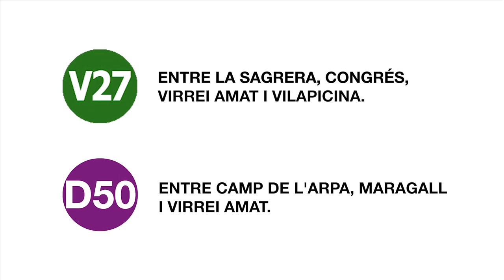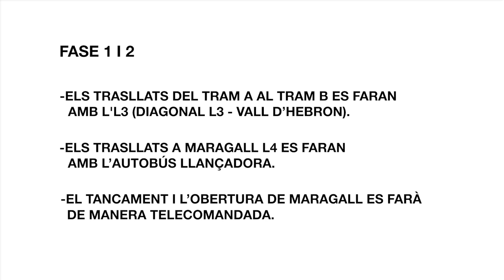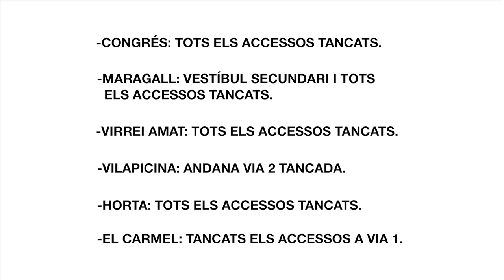Tall L5 estiu 2022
Coincidint amb el període estiuenc, es duran a terme treballs de manteniment a l’L5 que permetran la renovació integral de la via entre les estacions de la Sagrera i d’Horta, eliminar el balast per formigó i canviar les fixacions per reduir les vibracions a la zona afectada, a més de la instal·lació de dues noves agulles, una a la sortida de Vilapicina per via 1 i una altra per canviar de via 1 a via 2.